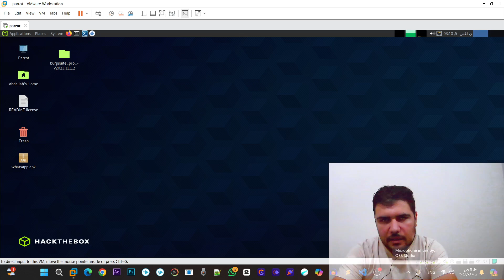عودة من جديد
أمن المعلومات
حماية البيانات
أمن الشبكات
الهجمات السيبرانية
إدارة المخاطر الرقمية
تشفير البيانات
الحماية من الفيروسات
الاختراقات الإلكترونية
التوعية الأمنية
أدوات الأمن السيبراني